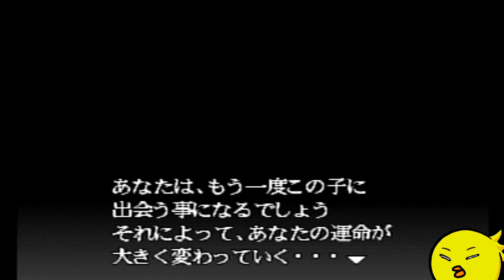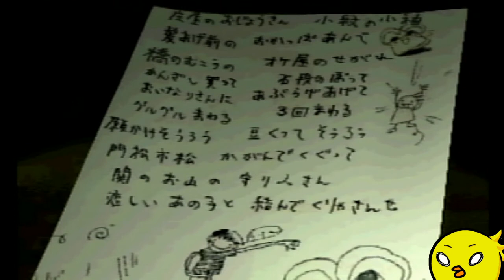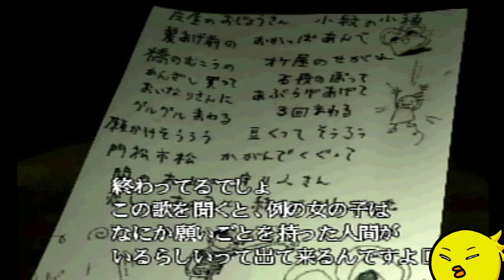【TWILIGHT SYNDROME Special】ギャルと噂の調査だってよ#25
がんばれもう終わりは見えてきたぞ

BGM/SE
騒音のない世界　様